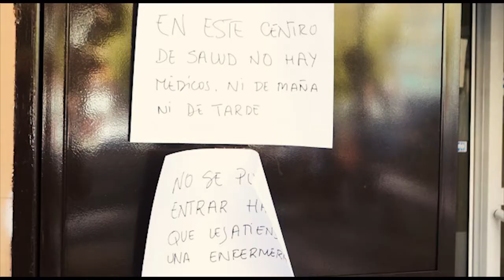Que vuelvan los médicos al centro de salud de Abrantes, Carabanchel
La Comunidad de Madrid está retirando los médicos del Centro de Salud de Abrantes, en Carabanchel. Los vecinos y vecinas se movilizan para cambiar esta situación.